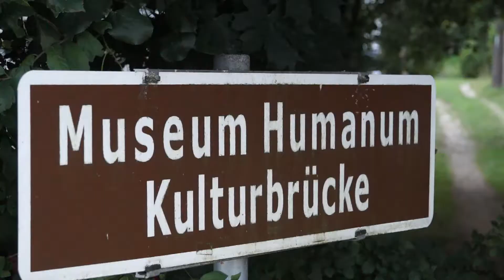Violin Workshop in Institut Slavonice and Spolkový dům and Fratres 2020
WORKSHOP IN SLAVONICE LEAD BY PROF. TOBIAS LEA, PROF.HUBERT KROISAMER AND PROF.MILAN ŠETENA